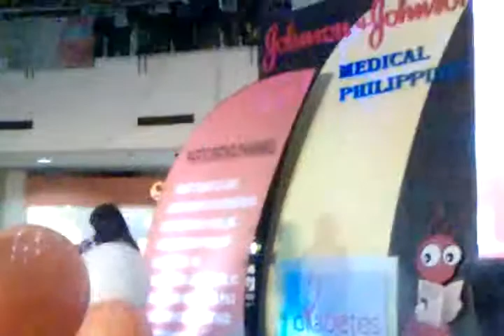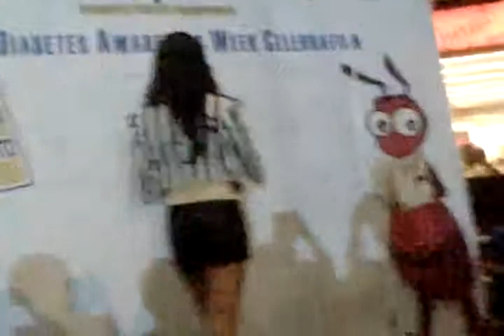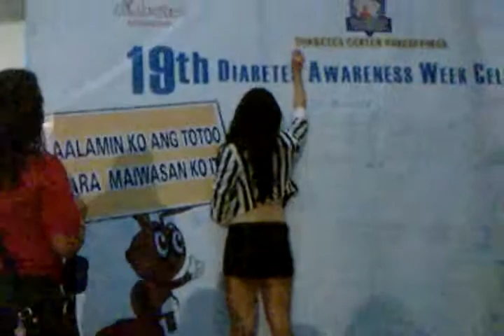V1649 24 07 11